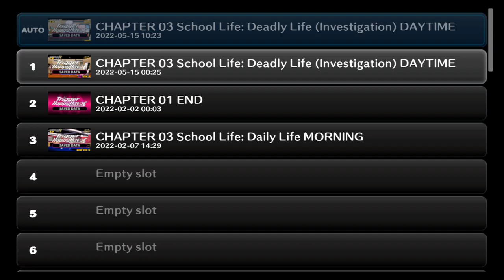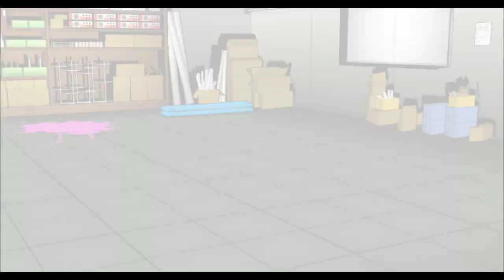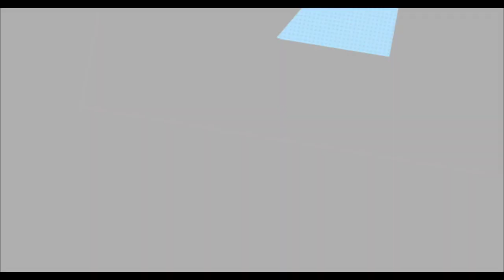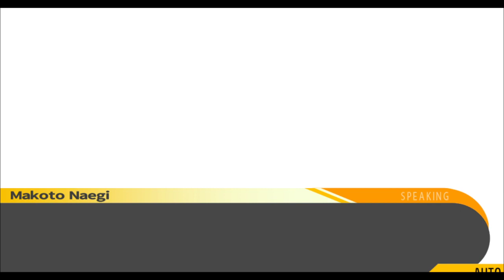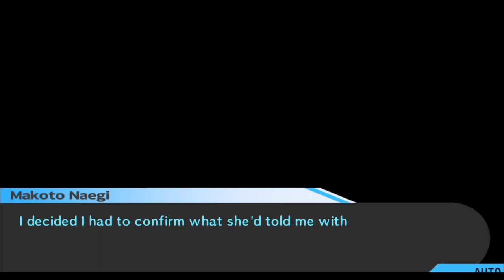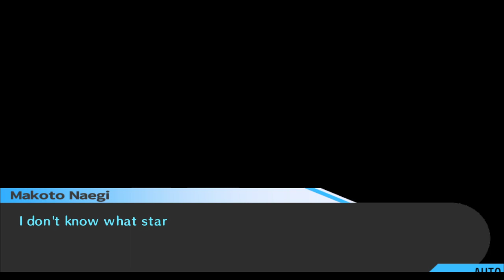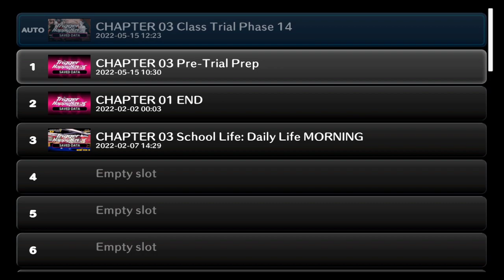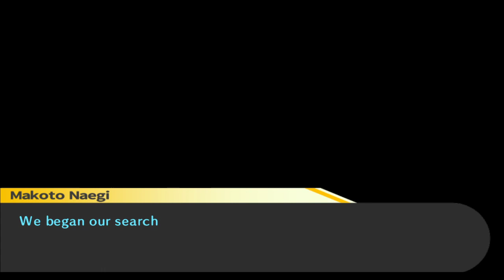Danganronpa : Trigger Happy Havoc #8